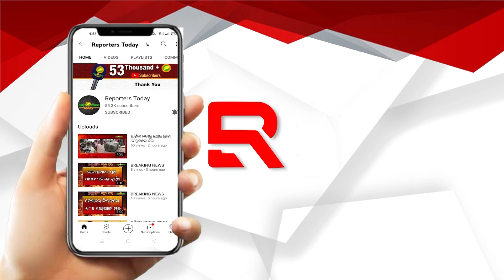ମନ୍ତ୍ରୀଙ୍କ ନିଷ୍ପତ୍ତିକୁ ଅମଲାଙ୍କ ବେଖାତିର !